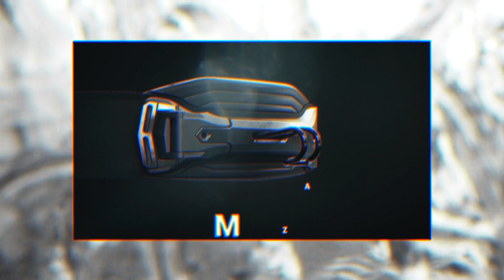2020 Mystic Stealth Bar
Mystic introduces a masterpiece. The Stealth Bar.The Stealth Bar offers a truly unrivalled level of fit, support, comfort & performance. This masterpiece comes in 3 sizes and 3 different configurations: kiteboarding, kitesurfing & windsurfing. We are proud to have worked with Mystic on the release of the Stealth Bar.